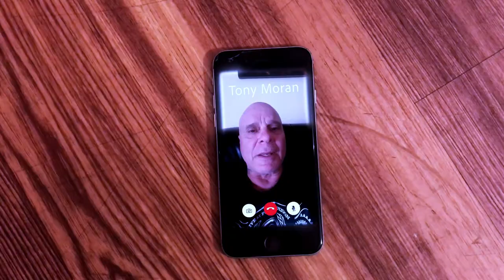Celebrity Appearance | Tony Moran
The Niles Scream Park is pleased to welcome actor Tony Moran for an exclusive engagement. Mr. Moran will appear at the Park on Friday, Saturday, and Sunday nights, October 5, 6 and 7. He will be available on the midway to meet with fans, take pictures and sign autographs.

On each of the nights, Moran will be available to take 3D pictures with him from 6:30-7:30 pm only. For the rest of the evening, he will be signing autographs. There is no fee to enter the Park to see Mr. Moran. 3D pictures with Tony are $20 and an autograph is $20. (An autographed 3D picture is $40 total.) An autographed picture proivded by Mr. Moran is $20. Fans will also be able to take selfies with Tony Moran for a fee of $10. Sales will be cash only.

Tony Moran as Michael MyersTony Moran starred as the original psychotic killer, Michael Myers, in the classic 1978 John Carpenter film, Halloween, defining this role for the long-running film series. The ground-breaking film spawned a whole new genre of horror movies.

A remastered and restored version of the orginal film, Halloween, is showing in theaters on September 27 in celebration of the 40th anniversary of its first release. A new direct sequel directed by David Gordon Green and also titled Halloween will be released on October 19.

Mr. Moran is happy to celebrate the 40th anniversary at the Niles Scream Park, which is celebrating its own anniversary -- 45 years of fear.

Schedule for Friday, Saturday, and Sunday, October 5, 6 and 7

6:30-7:30 pm
3D pictures can be taken with Tony. They will be printed at the Park and available to pick up the same night. ($20)

7:30 pm - closing
Meet Tony Moran (FREE)

7:30 pm - closing
Tony will autograph a picture of himself that he provides, any item you bring, or a 3D picture taken with Tony earlier in the night. (Each autograph is charged separately.) ($20)

7:30 pm - closing
Take a selfie with Tony on your own device ($10)